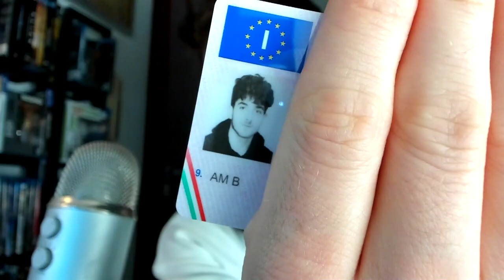Stavo per essere bocciato all’esame della patente... 😨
Ehi guyz! Faremo un paio di partite su Rainbow six siege mentre vi parlo di quella volta che stavo per essere bocciato al mio esame della patente !